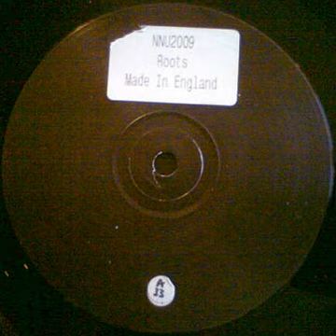AA - Roots - Untitled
Roots - Nostrama
Label: Nu Black - NNU2009
Format: Vinyl, 12", 33 ⅓ RPM, Stickered
Country: UK
Released: 1999
Genre: Drum&Bass
Style: Techstep

No U-Turn sublabel Nu Black had as a policy to release their 12" in stores without any promotion. This made it possible for bedroom DJ's to get hold of brand new tracks at the same time as the more established DJ's.